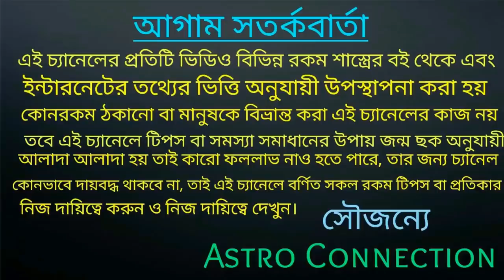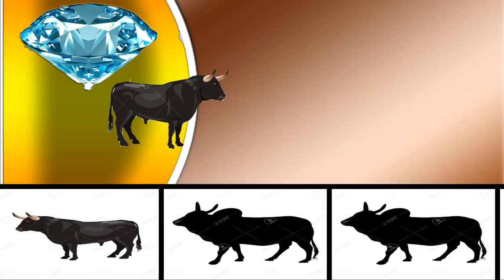বৃষ রাশি জাতক-জাতিকারা হীরার খনি পেতে চলেছে।Taurus Zodiacs - Varieties are about to get diamond min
বন্ধুরা এই ভিডিওতে আমি বলেছি বৃষ রাশির জাতক-জাতিকারা এ মার্চ মাসে কোন কোন দিক থেকে ভালো হতে চলেছে এবং তারা জীবনে কিভাবে চলবে তা নিয়ে বিস্তারিত ভাবে ভিডিওতে বলা আছে তাই ভিডিওটি খুব গুরুত্বপূর্ণ দেখতে ভুলবেন না